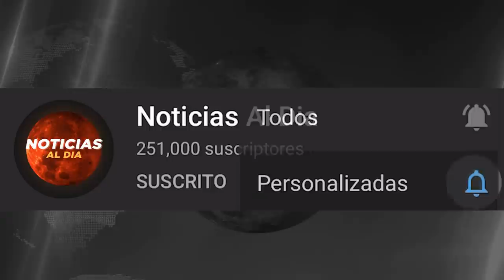BOLIVIA HOY NOTICIAS 01 DE ENERO 2022, INCREIBLE NOTICIA ULTIMA HORA ATENCION SEGUROS HOY